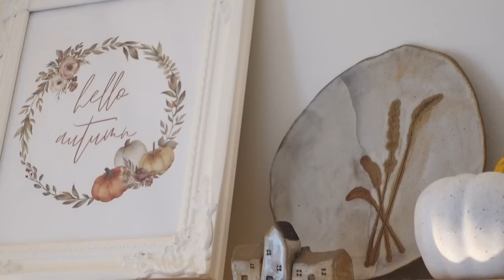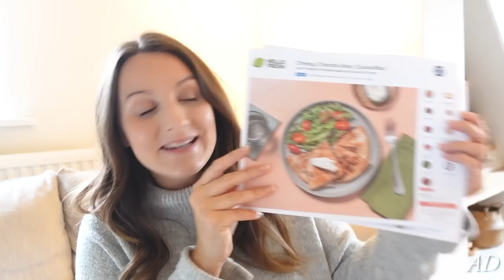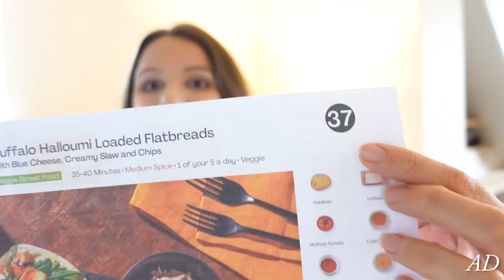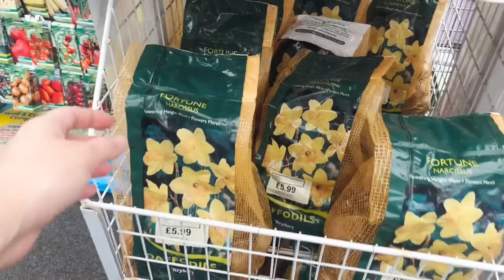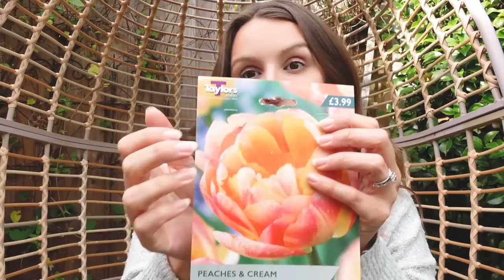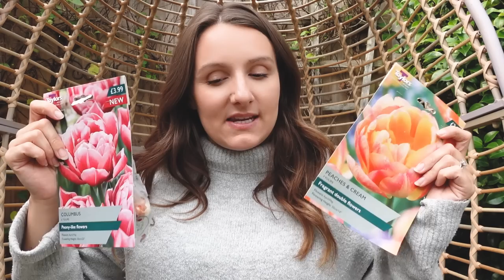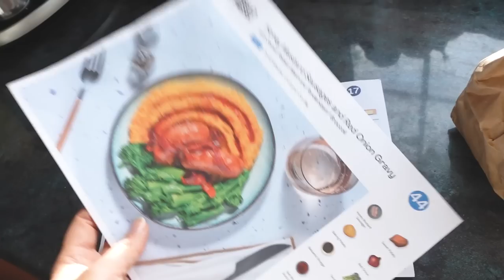Hello Autumn | cosy garden centre cafe, planting tulips, rainy day at home in my yorkshire cottage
♡ Hauk High Chair (I have it in beige)

Kay x